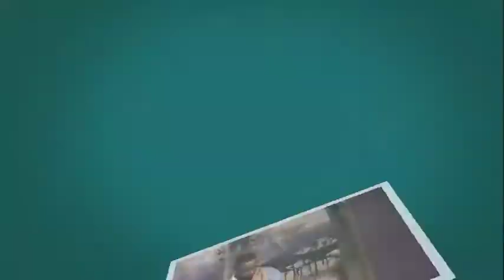Done Complaining | Bishop D.R. Hunt Sermon